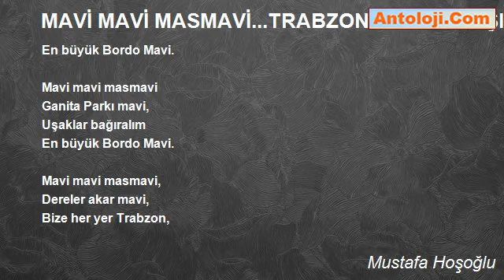MAVİ MAVİ MASMAVİ...TRABZON SPOR MARŞI.......O - Mustafa Hoşoğlu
MAVİ MAVİ MASMAVİ...TRABZON SPOR MARŞI. O

Mavi mavi masmavi

Mavi mavi masmavi
Saha yeşil,gök mavi
Üç büyük de ne imiş
En büyük Bordo Mavi

Mavi mavi masmavi
Hamsili deniz mavi
Takımların içinde
En büyük Borda Mavi.

Mavi mavi masmavi
Karadeniz pek mavi
Milli Takımın ruhu

Mavi mavi masmavi
Farozun gülü mavi
Dar geliyor sahalar.

Mavi mavi masmavi
Ganita Parkı mavi,
Uşaklar bağıralım

Mavi mavi masmavi,
Dereler akar mavi,
Bize her yer Trabzon,

Mustafa Hoşoğlu